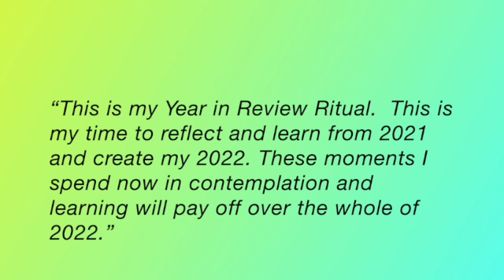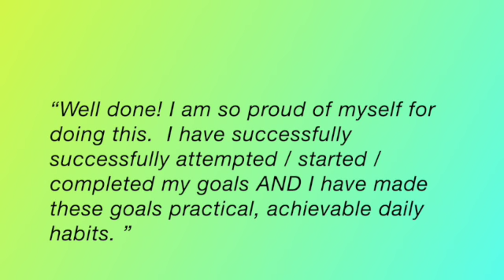Day 5: Create your best year ever in 2022! Year in Review Ritual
HAPPY NEW YEAR!  Have you made New Year’s Resolutions before and not met them? Then Day 5 of the “Create your best year ever in 2022 program” is for you. It’s about taking your goals and vision boards and turning them into daily habits that mean you have your own personal success plan for 2022.

I remember actually giving up on the whole NY Resolutions setting a few years back because I felt a sense of hopelessness that I would ever make any of them & why set myself up to feel failure and disappointment!  What I have learnt in the past few years is that I was missing a key step. That was taking my goal and turning it into 365 daily habits.

If you’ve never done this before it is a game changer! Join me today for the last session, Day 5, where we’ll work through your goals together to make sure you have a list of habits that you know you can achieve.  Plus for any you are unsure of I give a 5 step plan on how to work out what to do.

I am so looking forward to spending time with you today. Happy new years!

And if we don’t talk in the video all my very best wishes for a happy, healthy and fun 2022.  Much love Sonia x

What’s your vision for your health? Energetic, happy with your weight, pain-free, fit & strong, clear headed? Do you have a plan of how you are going to achieve these goals?

I’ve designed a program to be used now to create your best year ever in 2022.

Every day has a “Year in Review Ritual” and then two activities to guide your manifesting.  It’s 10 minutes of me chatting and then over to you for 10 minutes.  Today is Day 4 of the 5 day journey finishing tomorrow Jan 1.

I speak with so many women who live incredibly busy lives.  They don’t ever get a moment to sit down and integrate the experiences of the past before they launch themselves into a new year.  And if they do have time they do not know what to do nor how to go about reviewing what has happened with out getting bogged down in it.

Dealing with your past year means you can learn from your successes and the parts that did not go the way you’d hoped.  It means you do not have to drag these stressors into the new year.  Rather you get to create a year that is fresh and ripe with possibilities.

Why am I so passionate about this?  Well I know that unresolved stress can trigger your immune system to get out of balance and attack your thyroid. It can also trigger hormones that cause weight gain, especially muffin tops and weight around your middle.

 To help my clients and all women who are interested in creating 2022 as their best year ever I’ve designed a 5 day program called the “Year in Review Ritual”. Grab a friend and use my 5 day “Year in Review Ritual” to create your own reality in 2022.

All recommendations are 'evidence based' that means they are made based on scientific research and peer reviewed journals. I reference my sources throughout the youtube and provide my full 'reference list' at the end of clip.

Send me your questions on any thyroid related health questions and I may answer them in a future AskSonia episode.

Sonia McNaughton is a Newcastle, Australia based naturopath, nutritionist and medical herbalist with a special interest in thyroid conditions and female hormonal issues.

I help women who are tired, overwhelmed and struggling to keep their mood stable or who are trying to budge stubborn weight by helping them regain energy, vitality and a lust for life.

Advice given on Youtube, Instagram, Facebook, my website or any other platform or website is for the purposes of education only and can not be taken as an individual prescription.

Please always consult with an appropriate medical professional before taking a supplement, changing your diet or exercise routine.